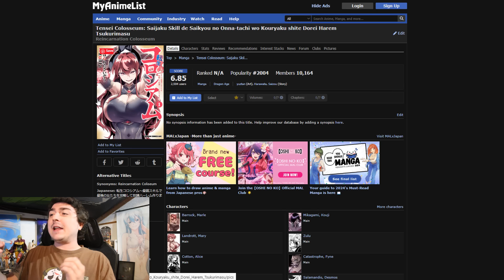I Read This Manga to Reach Enlightenment... Don't Judge Me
Reincarnation Colosseum is a new manga I discovered thanks to the Muscular Tomboy Female character appearing on my timeline. So I investigated and discovered what it was from. Thanks to it I've reached enlightenment beyond mortal comprehension